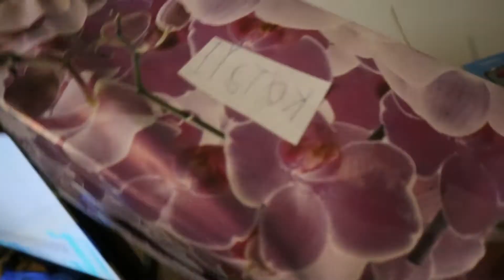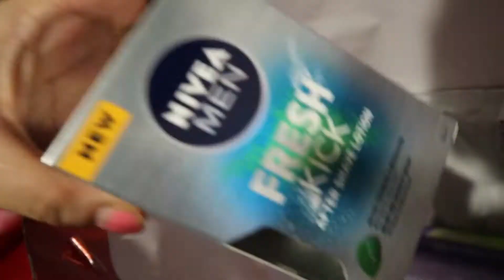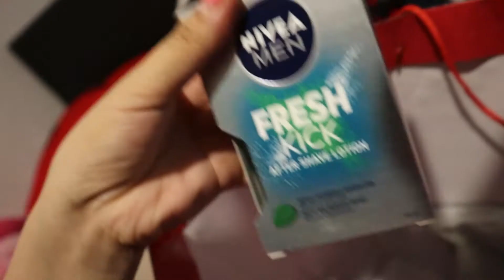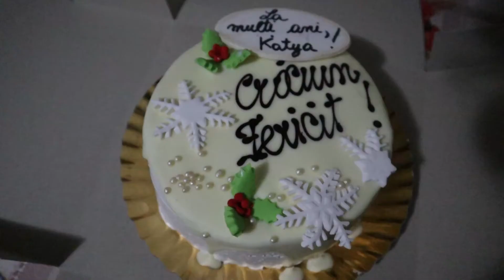FIRST CHRISTMAS NI BABY EDIE | DAMING GIFT SI KATYUSHA ANG SAYA NYA | FILIPINA MARRIED IN 🇹🇩